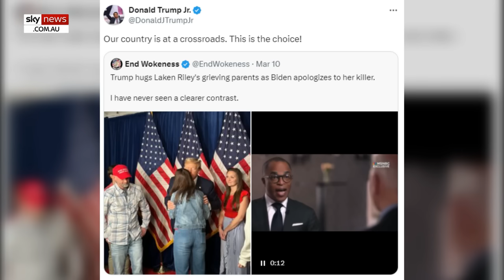Trump hugs Laken Riley's grieving parents as Biden 'apologises' to her killer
US President Joe Biden has been slammed online after retracting his statement about Laken Riley's alleged killer being an "illegal alien".

Biden apologised during an MSNBC interview in Atlanta on Saturday, stating that he should have used the term "undocumented" instead.

During his State of the Union Address on Friday, Biden mentioned Laken Riley's death but mispronounced her name, calling her "Lincoln Riley".

He then referred to her as “an innocent young woman who was killed by an illegal – that’s right, But how many of thousands of people are being killed by legals?".

Former President Donald Trump spoke out at a rally later Saturday evening in Georgia, vowing to seek "justice" for Laken Riley.

He blamed Biden for the death of Laken Riley, a 22-year-old nursing student who was killed while jogging at the University of Georgia.

The suspect, Jose Ibarra from Venezuela, is allegedly an undocumented immigrant and has been charged with felony murder.

"Biden has implemented a formal policy that illegal aliens who intrude into the United States are granted immunity from deportation," Trump said.

"That’s when this monster showed up at our border. He was set free immediately under the program that crooked Joe created — I call it free to kill, it’s free to kill.”

Before his speech, Trump met with and embraced some of Laken Riley's relatives, and images of her were distributed to the crowd by the Trump campaign.

Users on X compared Trump's response with Biden's walkback of his remarks.

"Trump hugs Laken Riley's grieving parents as Biden apologizes to her kiIIer. I have never seen a clearer contrast," User @EndWokeness wrote on X.